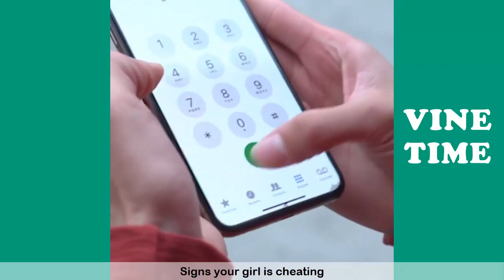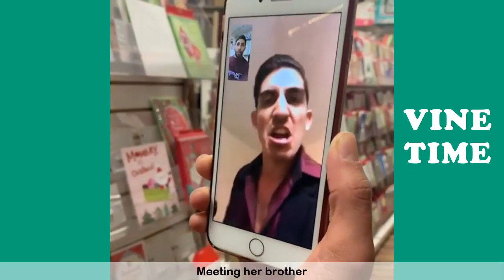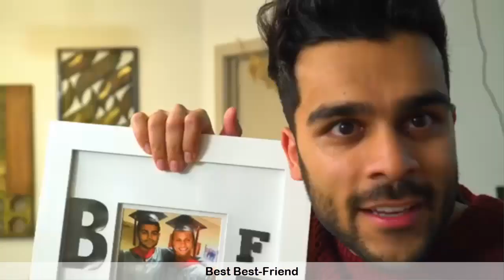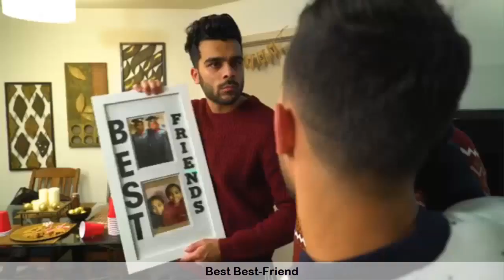Funny Anwar Jibawi Vines (W/Titles) Anwar Jibawi Vine Compilation 2019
Best of Anwar Jibawi  Instagram Vines Compilation 2019 (W/Titles)